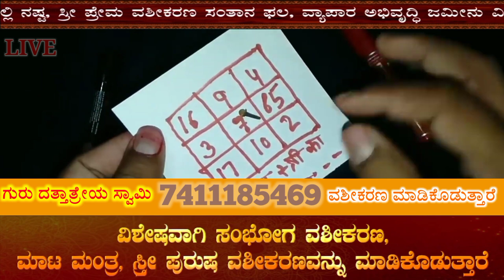ಒಂದೇ ಒಂದು ಲವಂಗದಿಂದ ಈ ಕೆಲಸ ಮಾಡಿ ಸಾಕು.! ನಿಮಗೆ ಭೇಟಿಯಾಗಲು ಹುಚ್ಚರಂತೆ ಹಂಬಲಿಸುತ್ತಾಳೆ. ಹೇಳಿದ ರೀತಿ ಮಾಡುತ್ತಾಳೆ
Lavang dinda edanu madi.